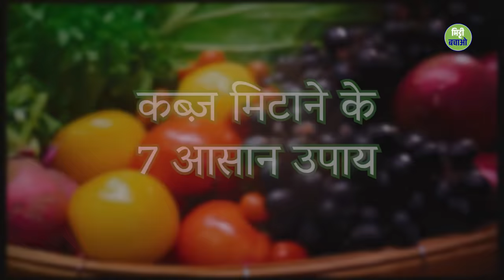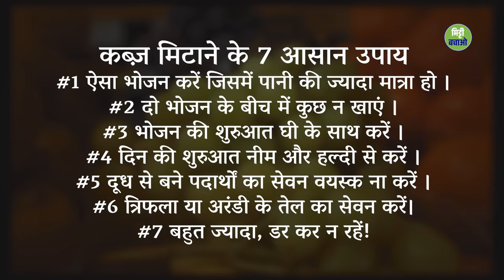कब्ज (Constipation) छुटकारा पाने के 7 घरेलू उपाय | Sadhguru Hindi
कब्ज से छुटकारा पाने और कोलन को स्वस्थ रखने के 7 आसान और असरदार तरीके, जानिए सद्गुरु से।